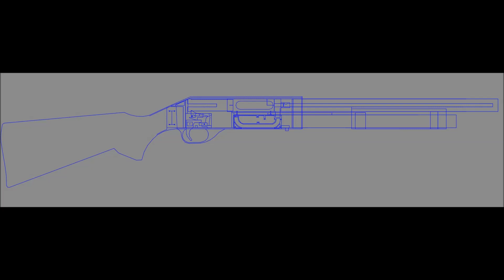Alguns Detalhes da cosntrução e desenho Shotgun M870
este video e para ser ter ideia da cosntrução deste projeto link do desenho esboço Abaixo.